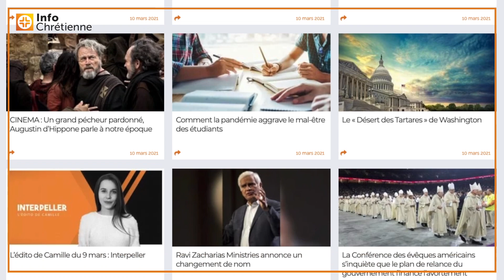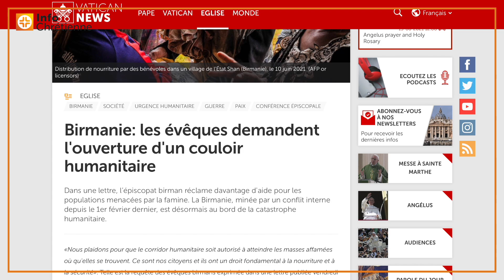Avalé par une baleine : il survit ! - L'Édito de Camille, par InfoChrétienne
📌 Votre rendez-vous quotidien pour un résumé croisé de l’actualité chrétienne du jour.

Au programme aujourd’hui :
00:00 - Introduction
00:34 - États-Unis : Un pêcheur de homard avalé par une baleine s’en sort indemne
01:02 - En Chine, un pasteur et sa famille sont séquestrés à domicile, des gardiens empêchent toute visite
01:31 - Au Myanmar, l’armée détruit-elle intentionnellement des stocks de riz et de médicaments de l’aide humanitaire ?
01:55 - Naftali Bennett, élu premier ministre d’Israël
02:32 - Conclusion

C’est une histoire digne d’un célèbre récit biblique qu’a vécu Michael Packard, un plongeur américain, vendredi dernier.

Alors qu’il pêchait le homard dans le Massachusetts au large de Provincetown à environ 13 mètres de profondeur, l’homme a été avalé par une baleine à bosse. Après trente longues secondes, le plongeur a été recraché par le cétacé. Michael Packard, encore sous le choc, s’en est toutefois sorti indemne.

En Chine, la Early Rain Covenant Church continue de subir la persécution du Parti Communiste Chinois. Depuis le 4 juin, le pasteur Wu Wuqing et sa famille sont séquestrés à leur domicile. Des gardiens ont été placés devant leur porte désormais enchaînée. Sur les réseaux sociaux, l’église rapporte que si dans les premiers jours, des chrétiens habitant à proximité avaient la possibilité de leur apporter des vivres, ils n’en n’ont plus le droit depuis le 8 juin.

Au Myanmar, alors qu’un conflit interne, démarré le 1er février dernier, a plongé le pays dans une catastrophe humanitaire, des stocks de riz et de médicaments auraient été intentionnellement détruits par l’armée. Dans une lettre publiée le 11 juin, les évêques birmans plaident pour l’ouverture d’un corridor humanitaire, affirmant le droit fondamental des citoyens à la nourriture et à la sécurité.

En Israël, c’est une page de l’Histoire qui se tourne avec la fin du règne du premier ministre Benjamin Netanyahu, après 12 ans au pouvoir. C’est une coalition hétéroclite, composée de huit partis de droite, du centre et de la gauche en plus d’un parti arabe et menée par Naftali Bennett et Yair Lapid qui succède à l’ancien premier ministre.

Naftali Bennett devient ainsi le 13e premier ministre d’Israël, tandis que son allié, le centriste Yair Lapid, devient le 14e premier ministre du pays. Un système de rotation prévoit de confier la direction du pays au second au bout de deux ans.

Des actualités qui doivent nous inciter à (re)lire l’histoire de Jonas dans la Bible, qui nous rappelle la miséricorde de Dieu à notre égard. Elles doivent également nous encourager à prier pour les chrétiens victimes de persécution en Chine, pour la population du Myanmar et pour l’avenir d’Israël.